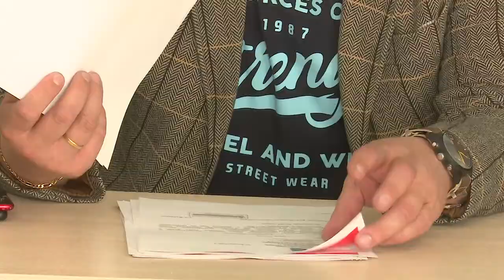Встреча по проблемам ЖК «Сколково»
Глава Одинцовского округа Андрей Иванов провел встречу по проблемам жилого комплекса «Сколковский» в школе №17. Обсудили обращения жителей на портал «Добродел».